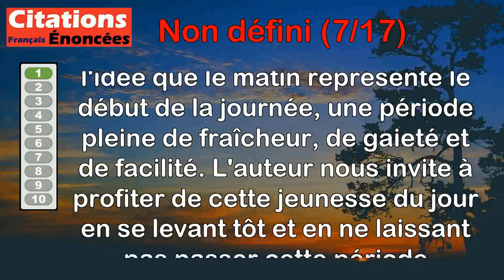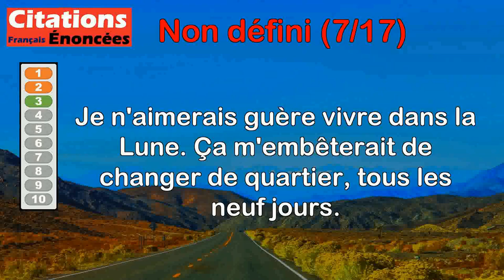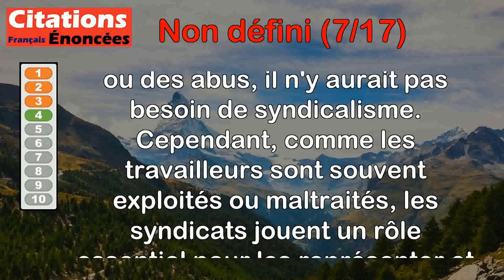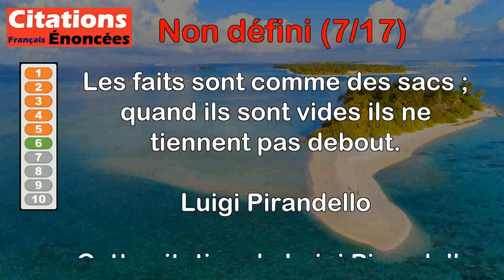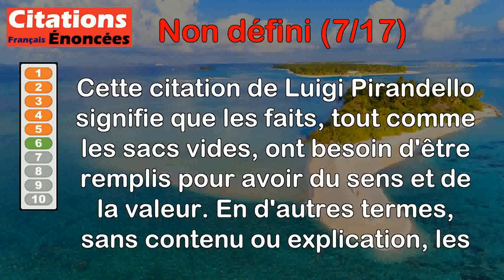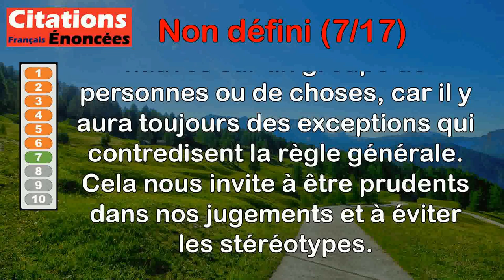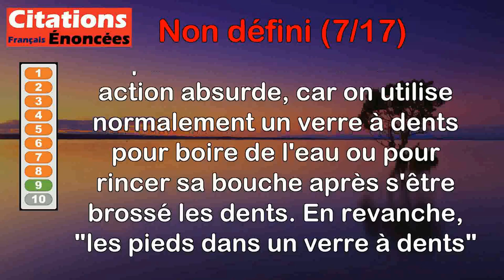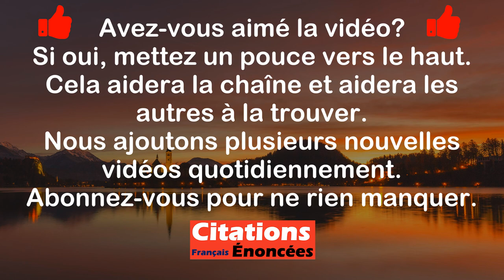Citations - Non défini (7 de 17)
00:00 Introduction
00:08 Arthur Schopenhauer - Le matin, c'est la jeunesse du jour. Tout y est gai, frais et facile. Il ne faut pas l'abréger en se levant tard.
01:00 Confucius - L'homme de bien cherche en lui-même, l'homme mesquin cherche chez autrui.
01:48 Francis Blanche - Je n'aimerais guère vivre dans la Lune. Ça m'embêterait de changer de quartier, tous les neuf jours.
02:43 Jean Yanne - Ça serait bien plus facile de faire du syndicalisme s'il n'y avait pas de travailleurs.
04:00 Pierre Choderlos de Laclos - Une occasion manquée se retrouve, mais on ne revient jamais d'une démarche précipitée.
04:42 Luigi Pirandello - Les faits sont comme des sacs ; quand ils sont vides ils ne tiennent pas debout.
05:22 Mark Twain - Toutes les généralisations sont fausses y compris celle-ci.
06:08 Oscar Wilde - Seul ce qui est sacré vaut la peine d'être profané.
06:56 Pierre Dac - Il vaut mieux se laver les dents dans un verre à pied que les pieds dans un verre à dents.
07:58 Miles Davis - Une légende, c'est un vieil homme avec une canne et que tout le monde connaît pour ce qu'il faisait.